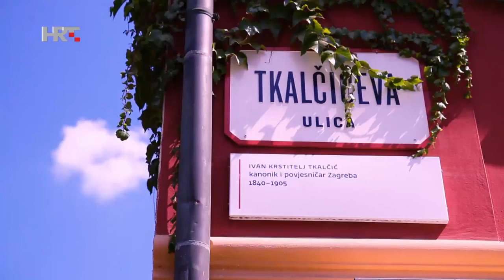Žene povjerljivo - Iz muškog kuta - Đorđe Kukuljica - Uvijek iz početka